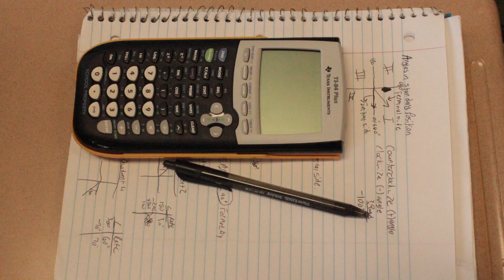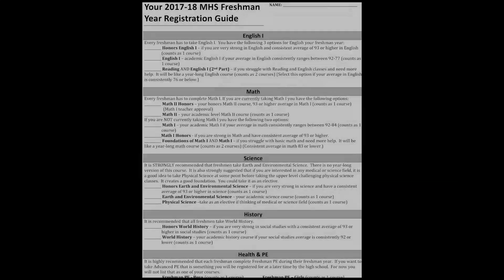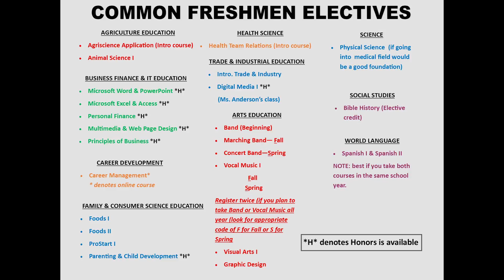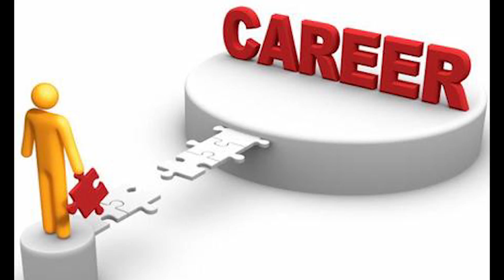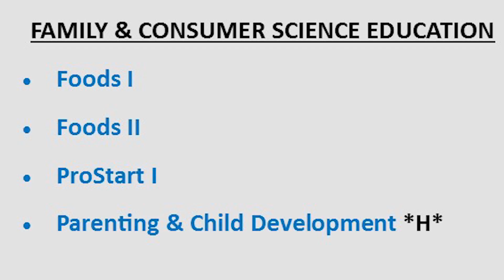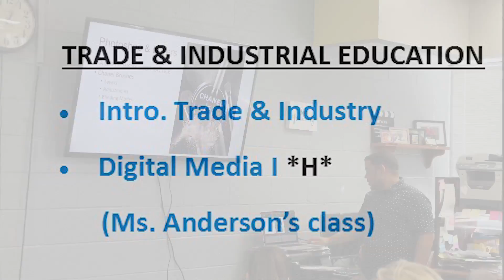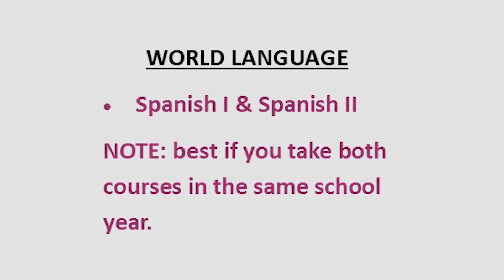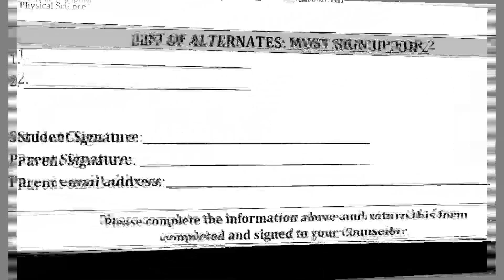Rising 9th Graders Registration Video 2017-2018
Murphy High School's Advanced Digital Media and Digital Media 3 collaborated to produce the Rising Freshman (9th graders) Registration Video for the 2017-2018 school year at MHS!!